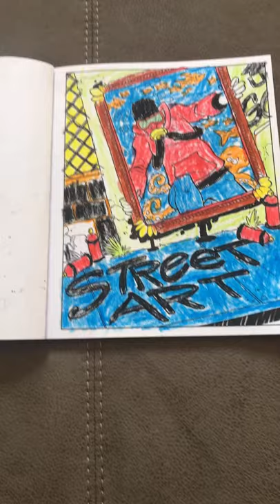3 de junio de 2021